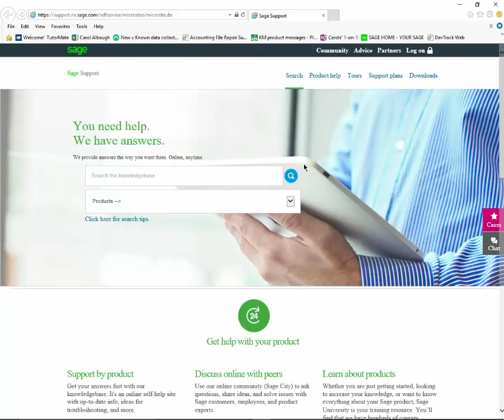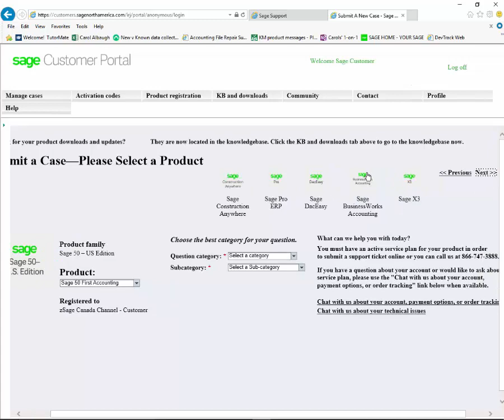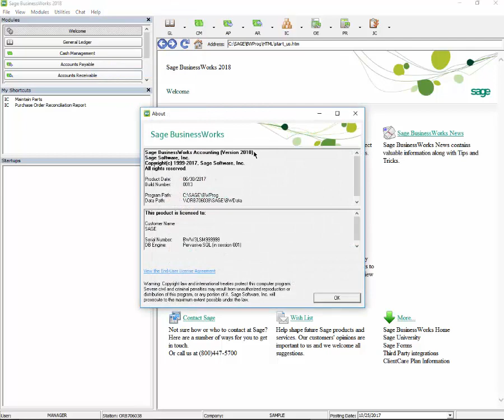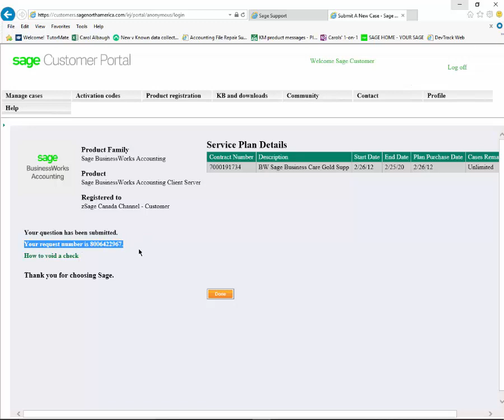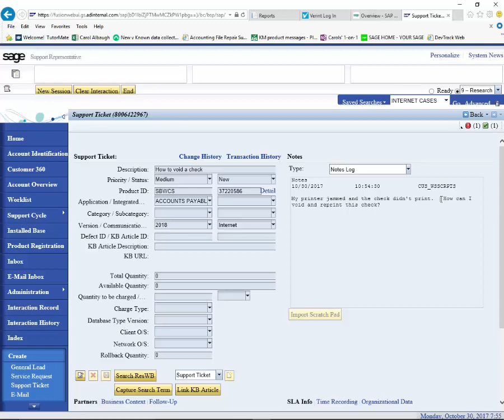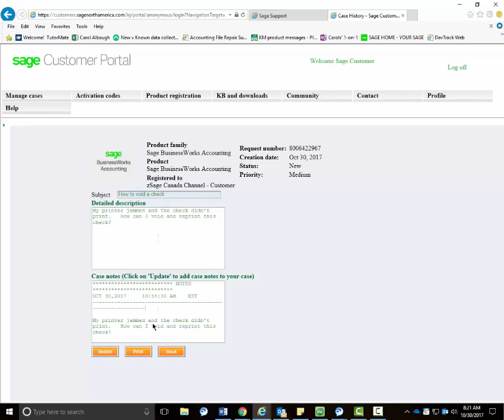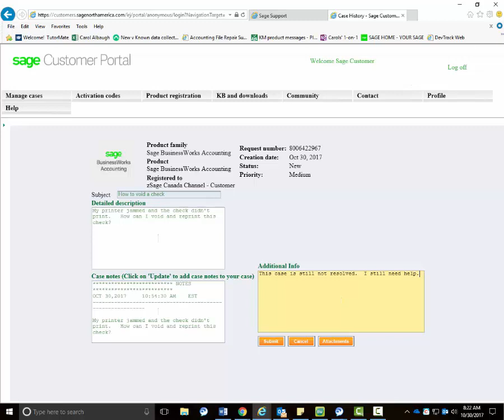How to open, view and update an online support ticket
Need to open a support ticket online?  Watch this video for instructions on how quick and simple it can be to open your support case via the Sage Customer Portal.